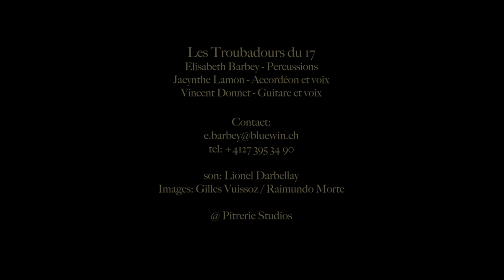"Les Oiseaux de Passage" revisité par les troubadours du 17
les troubadours du 17, Vincent Donnet, Elisabeth Barbey, Jacynthe Lamon, Gilles Vuissoz, Lionel Darbellay